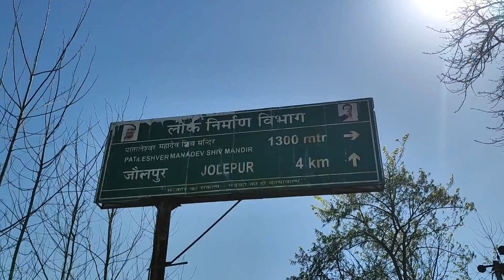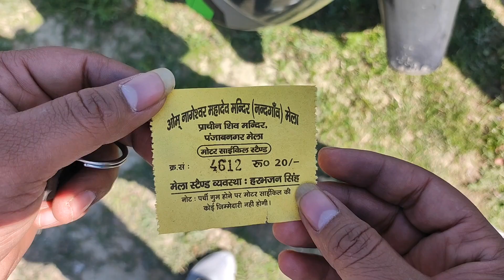Punjab Nagar Rampur Mela || Mahadev Mandir Punjab Nagar Rampur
Nomadic Piyush